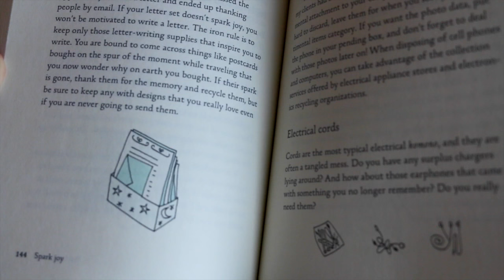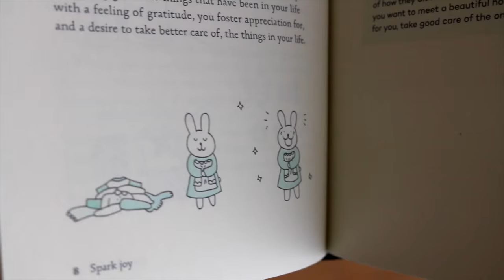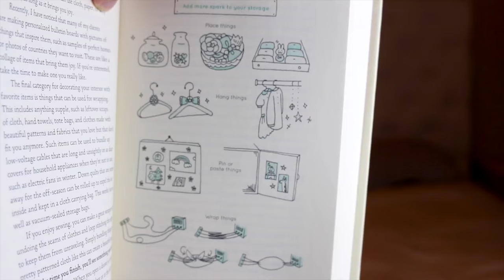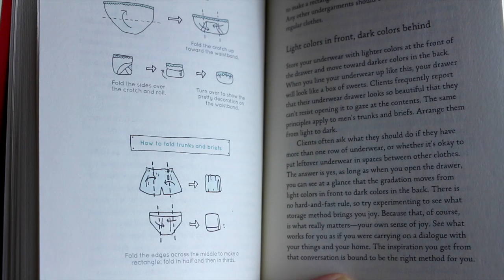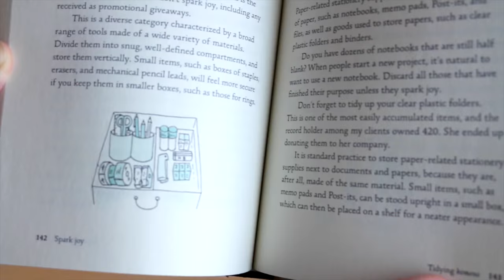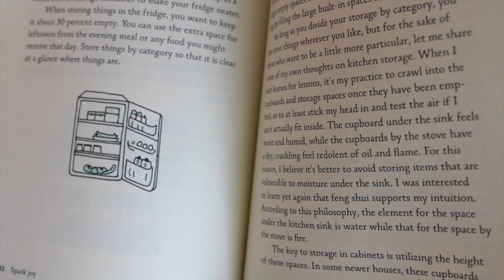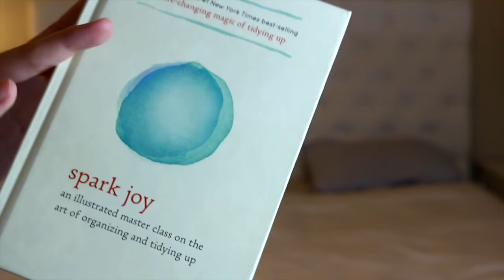Konmari's New Book "Spark Joy" w/ Illustrations!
Spark Joy Book

The material in the book covers four topics:
1. Joy Section
2. Kitchen Section
3. Other People's Clutter Section
4. Organization/Declutter Section

Note: I didn't show about five illustrations, as those were the ones that were just of a cord or a bunny hugging books, for instance.

Best tips:
Create a "you" corner.
Pick three things from each category that you're sorting to know what sparks joy to you.

Most interesting tips:
Cover a stuffed animals eyes with a paper towel and put it in a bag, then throw salt on it, to give it a memorial.  Easier to throw things out with eyes when you cover them.
Put your scraps in the freezer so that they do not decay in the trash.  Then throw the whole bag out whenever you take out the trash.  Keeps the house fresh.